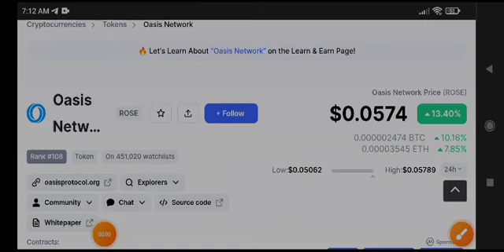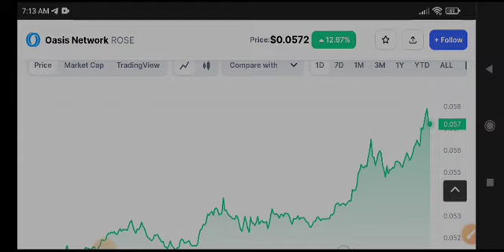Oasis Network Price Prediction! Rose News Today & Analysis